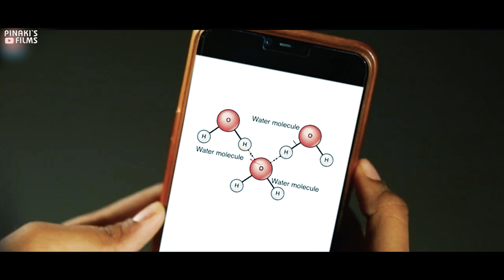OPEN THE SCHOOL | स्कूल कॉलेज कब खुलेंगे ? | School Re-opening - Hindi Short Film | Pinaki's Films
Open The School is a short film about how a child facing problem during onlineclasses in this COVID19

✧ Concept And Direction- Pinaki Biswas
✧ Singer- Baivabi Gadnayak (Jeshu)
✧ Creative Designer- Seemant Das
✧ Associate Director- Ranjit
✧ Editor- Ajit
✧ Dop- Raaz
✧ Artist- Muskan, Bhawani
✧ Child Artist- Sikruti
✧ Voice Artist- Baivabi Gadnayak (Jesu)
✧ Studio- LimeLite